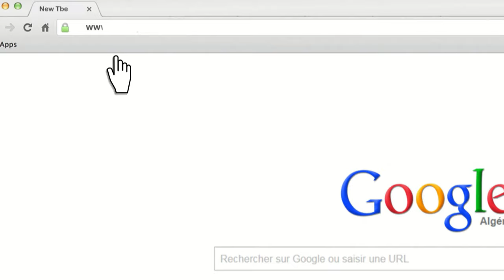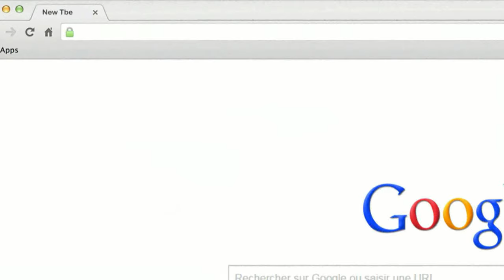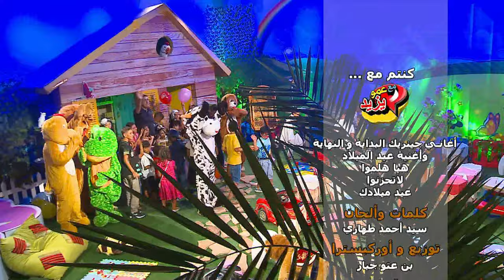"Maa Amou Yazid" EP 57 مع عمو يزيد" الحلقة " du 06 septembre 2016